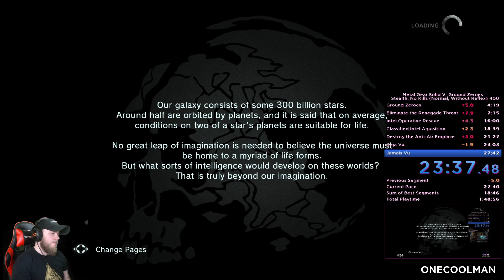Metal Gear Solid V: Ground Zeroes Full Game+ Normal Stealth, No Kills 27:37.500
Full Game+
Normal
Stealth, No Kills
27:37.500
Metal Gear Solid V: Ground Zeroes

0:00 Ground Zeroes
7:38 Eliminate the Renegade Threat
9:50 Intel Operative Rescue
18:36 Classified Intel Aquisition
21:14 Destroy the Anti-Air Emplacement
24:02 Déjà Vu
25:37 Jamais Vu
29:50 Final Time